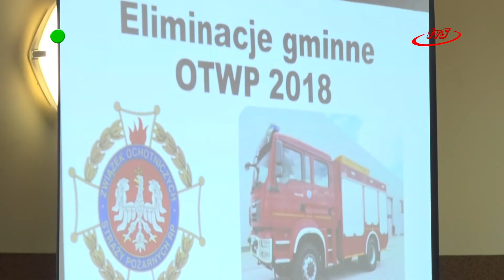Sprawdzili pożarniczą wiedzę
Gminne Eliminacje Ogólnopolskiego Turnieju Wiedzy Pożarniczej przeprowadzone. 23 marca w Remizie OSP w Krzywej o awans do kolejnego etapu walczyli uczniowie z terenu gminy Sędziszów Małopolski. Do eliminacji powiatowych zakwalifikowało się w sumie 6 osób.